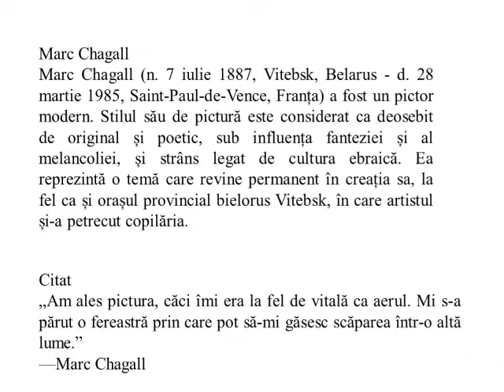Marc Chagall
Marc Chagall (n. 7 iulie 1887, Vitebsk, Belarus - d. 28 martie 1985, Saint-Paul-de-Vence, Franța) a fost un pictor modern. Stilul său de pictură este considerat ca deosebit de original și poetic, sub influența fanteziei și al melancoliei, și strâns legat de cultura ebraică. Ea reprezintă o temă care revine permanent în creația sa, la fel ca și orașul provincial bielorus Vitebsk, în care artistul și-a petrecut copilăria.